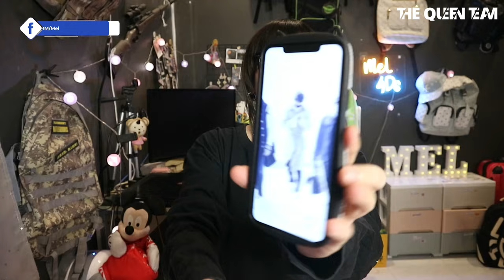Unbox Ốp Lưng/ Case Iphone Rẻ Đẹp Haul Trên Lazada | MUA HÀNG TRÊN MẠNG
Link mua ốp trong clip:
Cái Ốp Mickey Đỏ hết hàng mất rồi nên mình share 1 chiếc Mickey khác sang xịn mịn hao hao nha